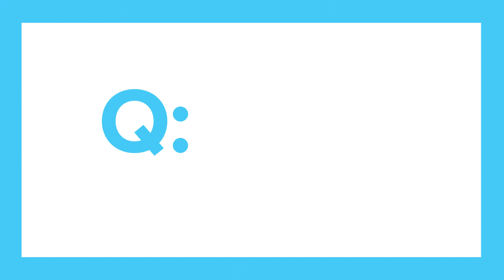Meet Tony Rivera, Chief Vehicle Systems Engineer at Local Motors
Meet Tony Rivera, Chief Vehicle Systems Engineer and a proud member of Team Olli. Learn more about Tony and how he helps to make Olli go!